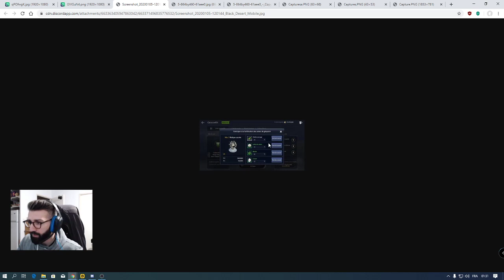Node War Etape 1. Black desert Mobile FR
💜Pour me suivre via mes différents réseaux :
📚Black Desert Mobile Database des Connaissances :
🌌Site web du jeu :
Vidéo Tuto "Bien débuter dans le jeu"